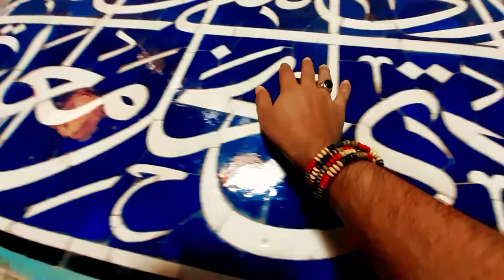ISFAHAN 2021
This video is just a part of the sounds of the ancient city of Iran, Isfahan, which I had the opportunity to produce in this limited time.
Certainly, the beauty of this historic city is innumerable.
Because this city is old, its sounds are ancient, meaning that the sounds carry historical antiquity with them, and it was very beautiful for me to doing this project because it's really enjoyable, also those ancient sounds again in the age of technology it's really fantastic.
 thanks a bunch for making a nice opportunity for us.

Welcome to the sounds parallel to the pictures of my city.